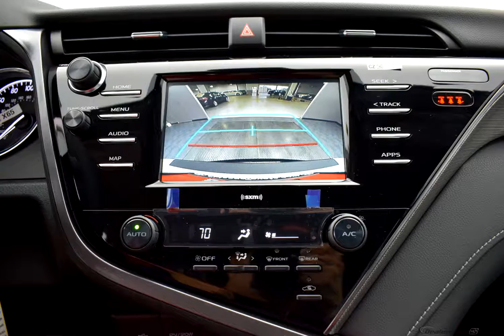2020 SUPER WHITE Toyota Camry 4dr Car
New 2020 SUPER WHITE Toyota Camry 4dr Car SE EA20 BLACK